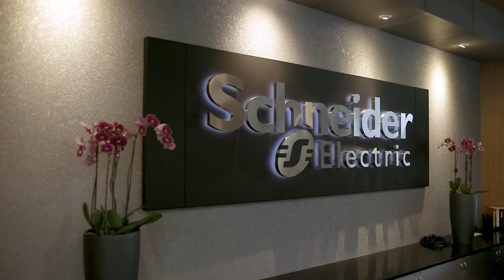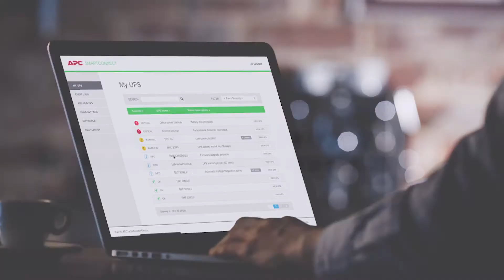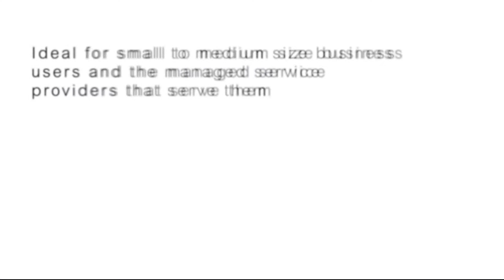Karen Cooper - Smart UPS / Smart Connect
Produced by Daniel Tomei